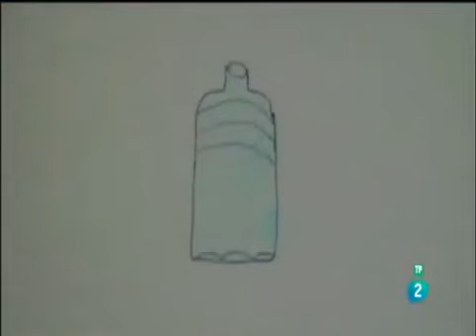La2 LA AVENTURA DEL SABER Juan Zamora Premio Generaciones 2016 25092017